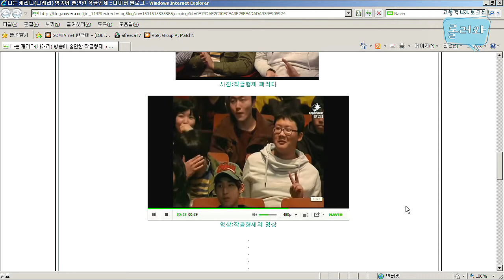121116 롤러와 13화 1부 하